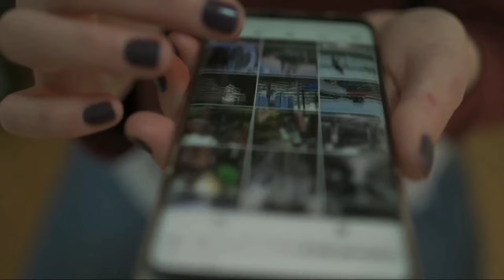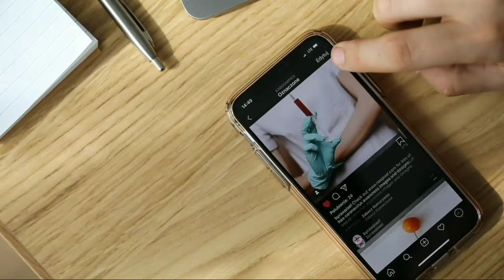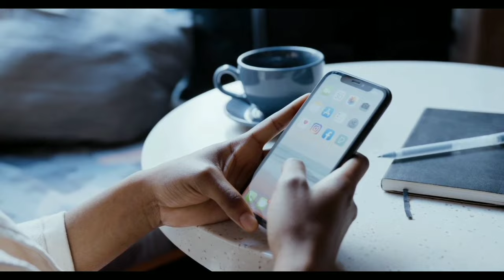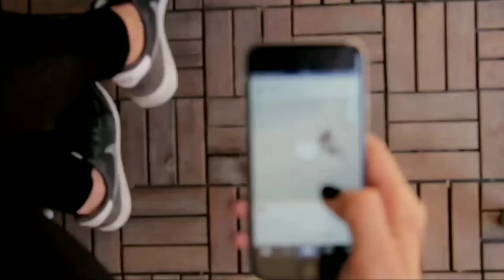instagram par ladki ko kaise pataye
instagram par ladki patane ke tarike;दोस्तों ! कुछ लड़के ऐसे होते हैं, जिनकी जिंदगी में कोई लड़की नहीं होती, अब ऐसे में अपने दूसरे दोस्तों को रिलेशनशिप में देखकर कहीं न कहीं बुरा भी लगता है और एक अच्छी सी दोस्त या गर्लफ्रेंड की कमी भी सताती है। कुछ लड़के अपनी सिंगल लाइफ से परेशान हो जाते हैं और चाहते हैं कि उनकी जिंदगी में भी किसी लड़की का साथ मिले लेकिन अक्सर वह लड़कियों को अपनी तरफ अट्रैक्ट कर पाने में नाकामयाब रहते हैं। आज के समय में इंस्टाग्राम काफी चर्चित है, जहां कुछ सरल तरीकों से आप कोई भी लड़की को दोस्त बनाकर उसे बड़े आराम से पटा सकते हैं। इसके लिए आपको बस कुछ आसान टिप्स अपनाने होंगे, जिसके जरिए आप इंस्टाग्राम पर किसी भी लड़की को चुटकियों में पटा सकते हैं और अपनी गर्लफ्रेंड भी बना सकते हैं।